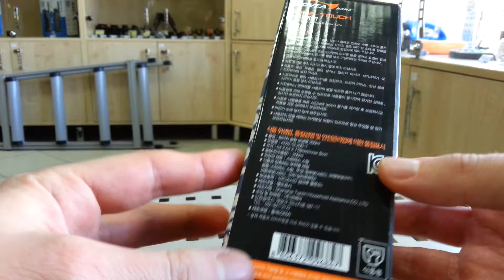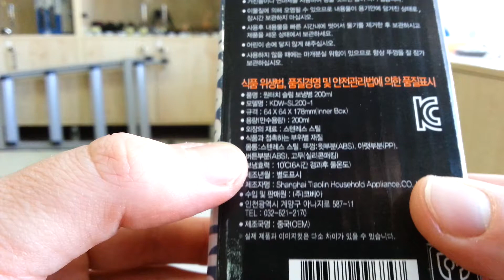KOVEA one touch slim-термос для кофе на 200ml